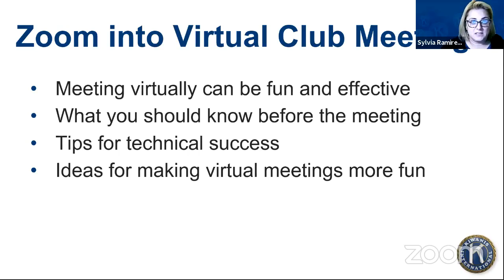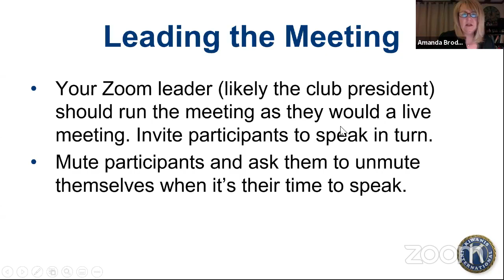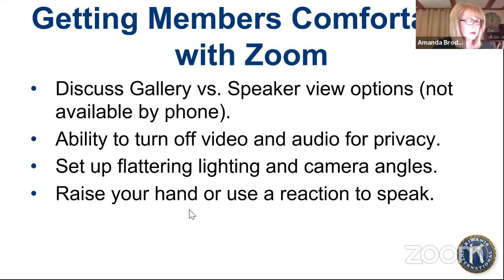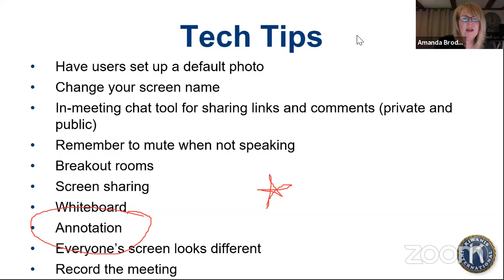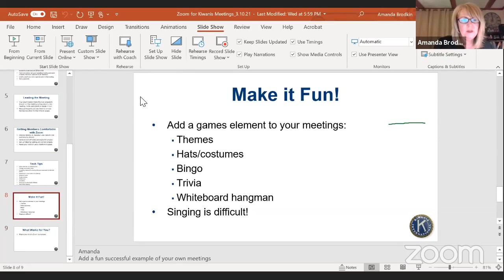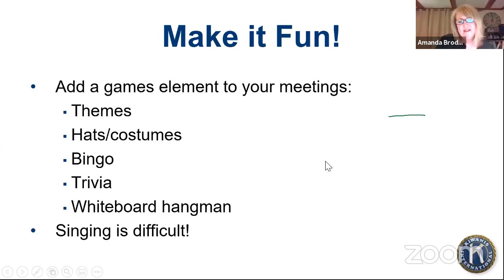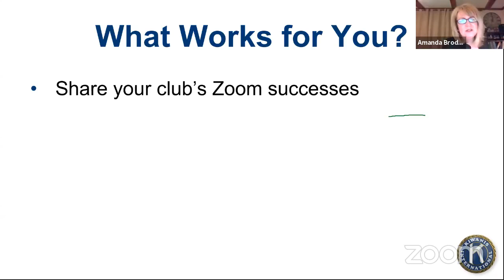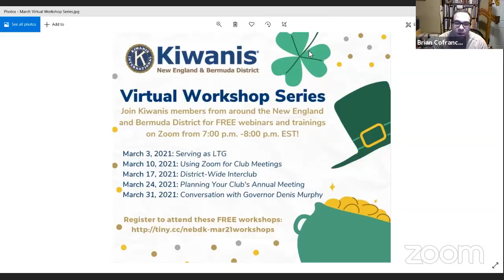Kiwanis Virtual Workshop Series | Using Zoom for Club Meetings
Learn the nuts and bolts of running a club meeting on Zoom and tips to make your virtual meetings fun! Presented by Amanda Brodkin from the Kiwanis Club of Westfield, Massachusetts and Sylvia Ramirez from the Kiwanis Club of Chelsea, Massachusetts. This session was presented on March 10, 2021.